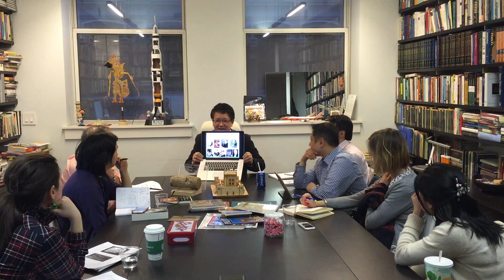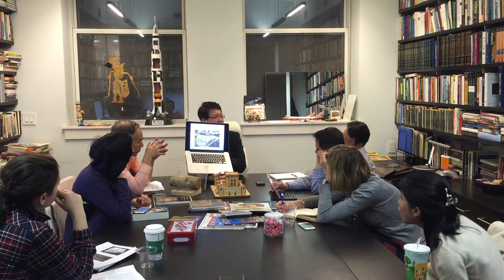Berean 2a ARCHAEOLOGY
Part 1 of Berean 1.Archaeology.2016.04.15